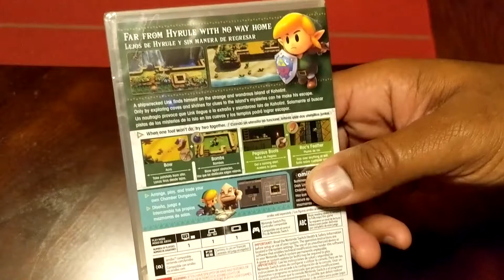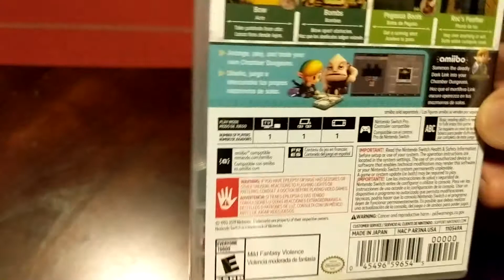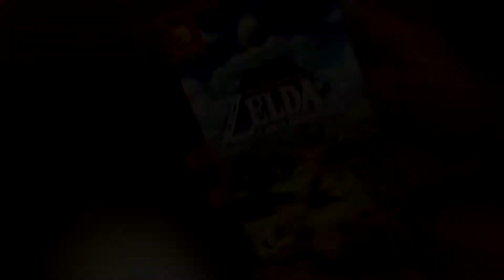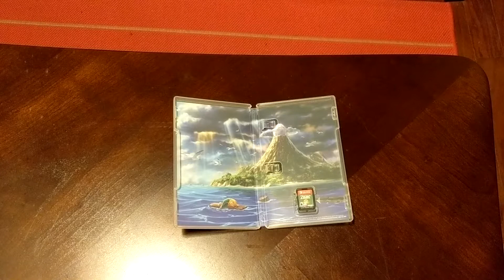Zelda Links Awakening Unboxing!!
Long Awaited unboxing for Links Awakening for Nintendo Switch.   Excellent game thus far.  I'm having a ball playing this game.  It's Awesome.